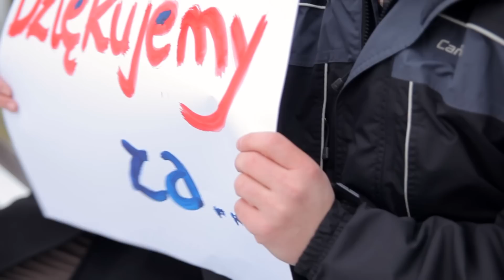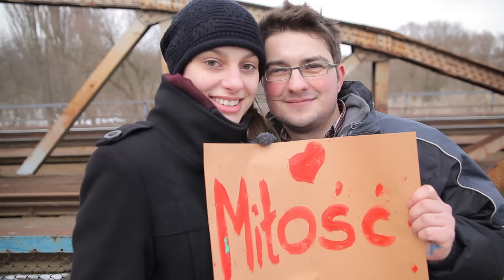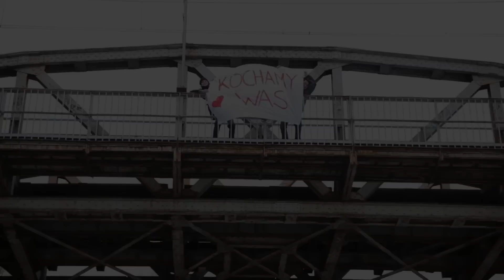Izabela i Sebastian - podziękowanie dla Rodziców